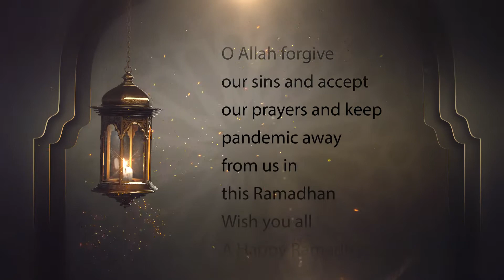Best Recipe Of Dates And Banana Drink Quick Easy In Urdu/Hind Ramadan Special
Best energy drink you ever taste

rrcbaba food
Villagefood Secret
mubashir Saddiq Cooking
Baba Food
Rana Hamza
Amina ka kitchen
Food Fusion
Kun Foods
Yes I can Cook
Cook with Zakir
Wah Chef